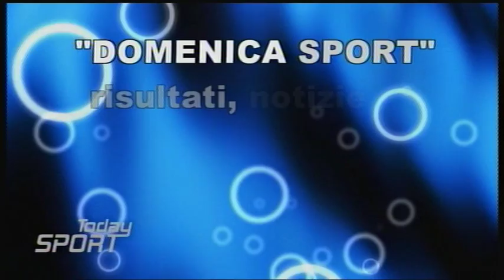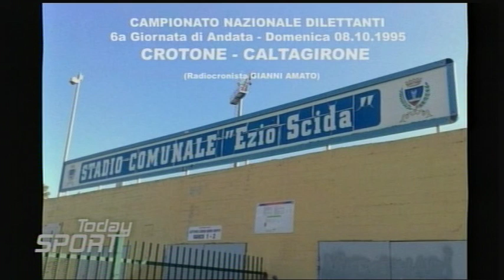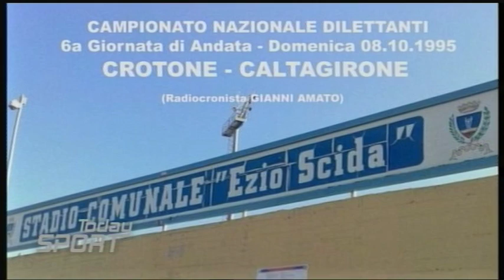TODAY SPORT 22 Gennaio 2018 parte 1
Città di Rosolini - Caltagirone Calcio. 18° giornata Campionato di Eccellenza girone B. Conduce Gianni Amato